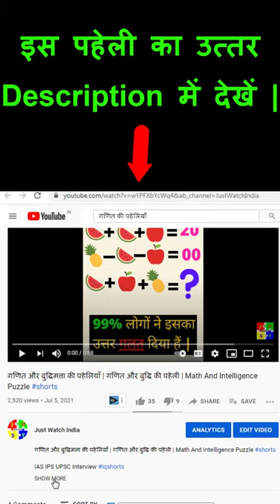Smart Maths Puzzle Paheli | गणित की बुद्धिमान पहेली | बुद्धिमान गणित पजल 🤔🤔🤔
Smart Maths Puzzle Paheli | Smart Puzzle | गणित की बुद्धिमान पहेली | बुद्धिमान पहेली

इस पहेली का उत्तर इस प्रकार होगा –
यहाँ पर Captain America = 15
Iron-man = 10
Dead-pool   = 20
है तो
10 + 10 + 10 = 30
15 + 15 + 20 = 50
75 – 15 x 4 = 15
75 – (10+10) – 10 = 75